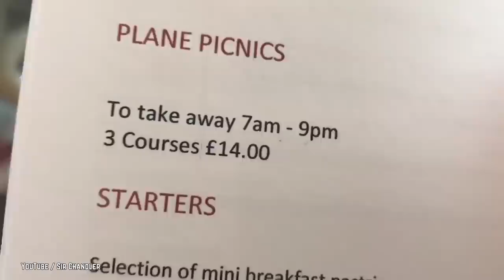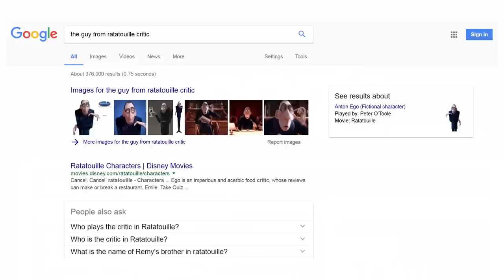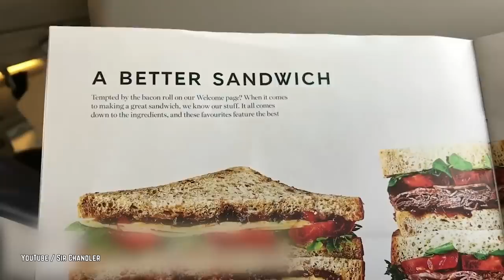10 Times Gordon Ramsay's Restaurants COOKED BAD FOOD!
Gordon Ramsay is a boss. Seriously, that guy is awesome, but even
potty-mouth bosses make mistakes. We aren’t saying that Gordon
Ramsay is a bad cook, we’re just saying that he makes mistakes
sometimes and so does his restaurants, and those mistakes are so rare that we had to look very hard to find them. And here they are… Are you a fan of Gordon Ramsay?

Timestamps:
0:16 Gordon Vs. The L.A. Review
1:16 Roasted
2:12 Plane Food
3:03 Cockroach Maze
3:58 Gordon Ramsay Vs. AA Gill
4:56 Gordon Vs. Jan Moir
5:41 Bad Thai
6:36 TripAdvisor Blunder
7:26 Boring Food
8:12 Bad Burger
8:57 Ramsay Vs. Anton Ego